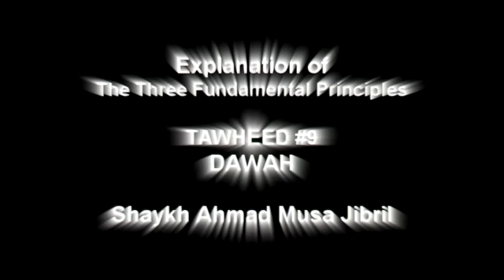Tawheed Class 9 - Explanation of the Three Fundamental Principles of Islam - Shaykh Ahmad Jibril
This is a course on Tawheed taught by Shaykh Ahmad Musa Jibril, focusing on the Explanation of the Three Fundamental Principles of Islam (Al-Usool Ath-Thalaathah).